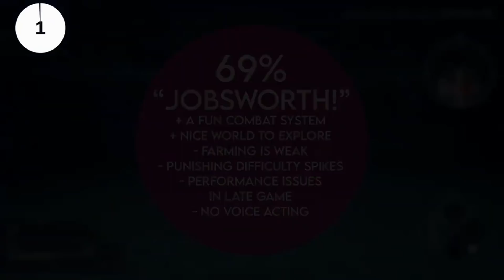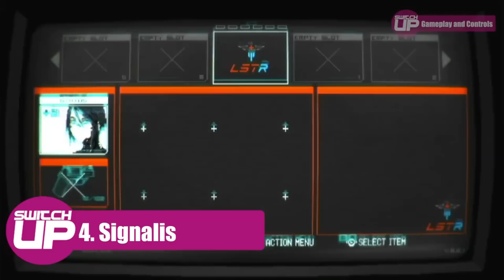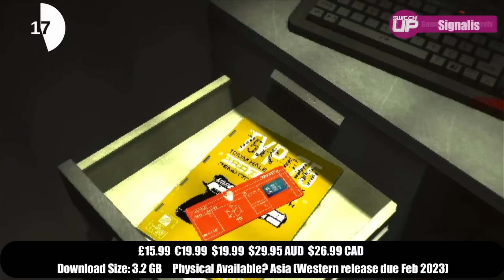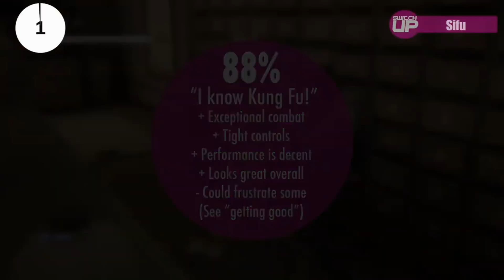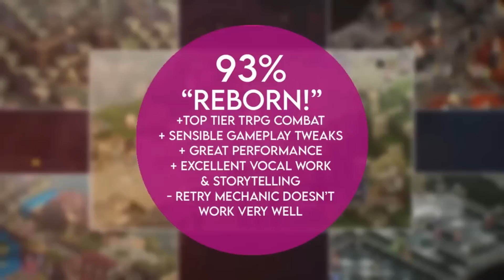HIGHEST RATED Nintendo Switch New GAMES!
Here we look at the top rated Nintendo Switch games reviewed on SwitchUp during the month of November. Links to all of the reviews are in the top pinned comment. What got the highest score? Let's find out...

Intro 0:00
Pokemon Scarlet & Violet 0:32
Lil Gator Game 1:24
Harvestella 2:24
Aragami 2 3:15
Ghost Song 3:57
Signalis 4:37
Sifu 5:21
Bayonetta 3 6:11
Tactics Ogre: Reborn 7:05
Outtro 8:02

Looking for eshop credit? Get OFFICIAL Nintendo Eshop Cards and other bits and bobs, at our new website and online store - Save 10% by using the code SWITCHUP

and get a limited edition SwitchUpMan Emoji for your comments! Hazzah!

Happy Gaming
Mark & Glen
SwitchUp